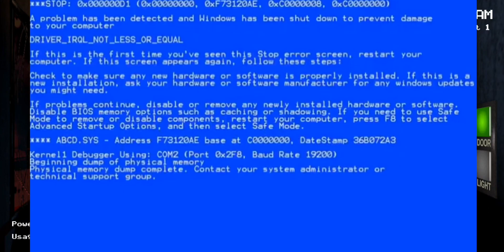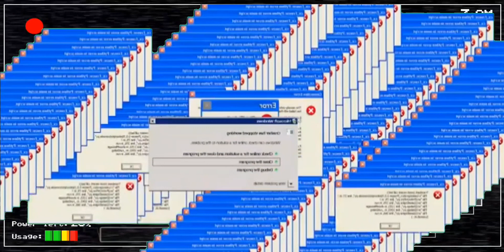FNAF BUT MEMEY AND CRINGE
This was totally ridiculous